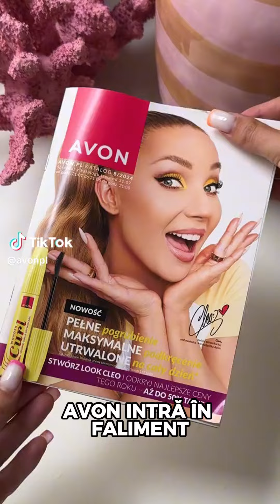Avon a dat faliment, dar nu dispare chiar de tot